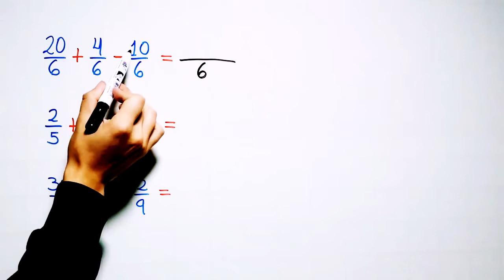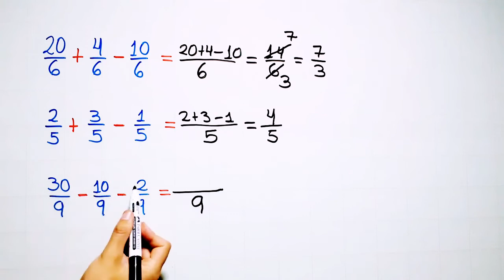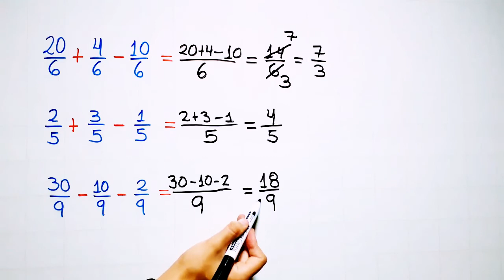SUMA Y RESTA DE 3 FRACCIONES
Aprendemos a sumar y restar 3 fracciones con igual denominador (homogéneas) rápido y fácil con varios ejemplos.